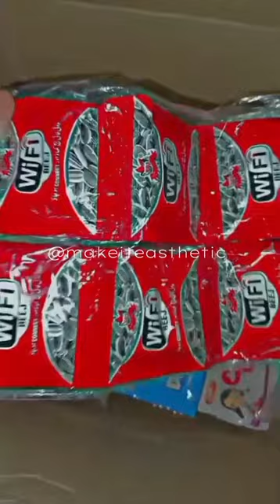Childhood snacks😋 | bachpan ki yaadein 🫠😭 | Part 01 minivlog #2024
Childhood snacks 😋 | bachpan ki yaadein 🫠😭 | Part 01

childhood snacks
bachpan ki yaadein
bachpan ki cheegi
childhood
snacks
mini vlog
bachpan
chand rat
daraz finds
online shopping
daraz shopping